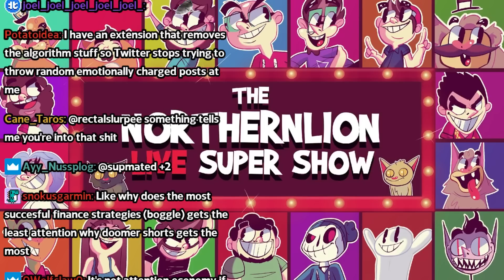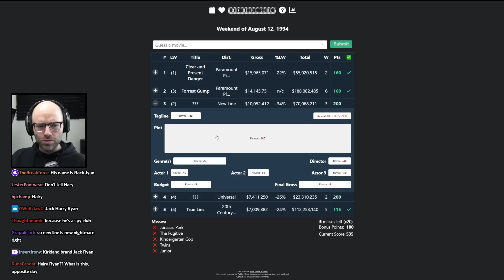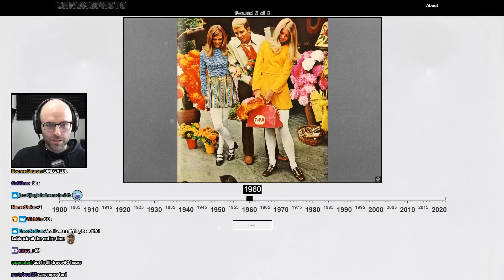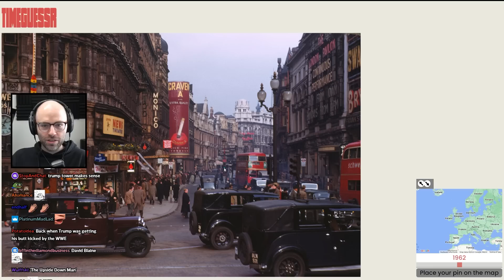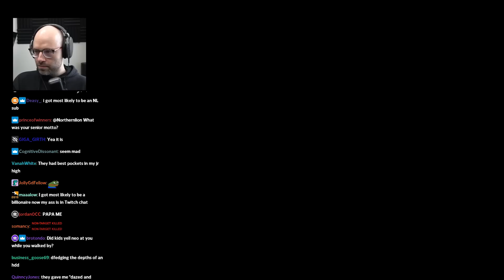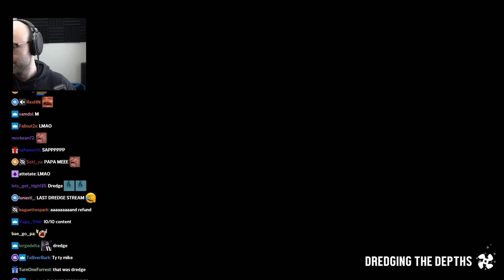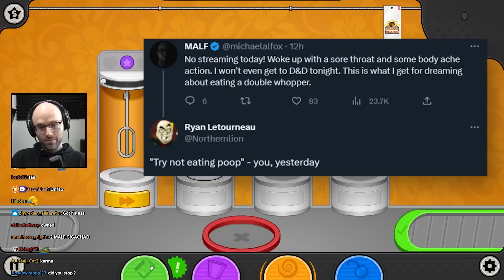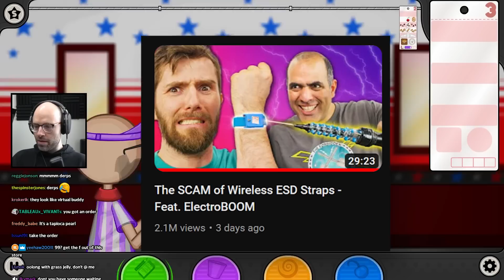the retirement stream - Bits and Banter [04/11/2023]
he was so young...

00:00:00 nl and k8 got sick over the weekend
00:04:55 weekend Peloton update
00:06:56 nl on the 2020s high school experience
00:09:26 nl's Twitter algorithm is all finance now
00:11:53 Bo Horvat spat in nl's face
00:14:49 Tradle
00:18:43 Globle
00:20:43 nl thought True Lies was a Jack Ryan movie
00:23:53 nl's parents didn't let him watch the Mask
00:27:46 movietomovie
00:29:34 HERTL is dead
00:30:38 Evolve was an underrated game
00:33:15 the Gamedle is kinda sus
00:35:38 Chrono Photo
00:39:40 nl does not want a wine cellar
00:43:00 the audacity of the owner
00:46:17 Time Guessr
00:54:03 Dredge
00:54:13 this sparkling water TikTok is insane
00:58:00 the yearbook committee members are so up their asses
01:01:38 nl is in his Arc arc
01:03:54 nl on the Dalai Lama
01:05:52 nl hates Succession and Mario Movie takes
01:07:40 nl retirement stream?
01:10:31 nl is squeexing his shit to this
01:11:11 nl hates Dredge
01:16:56 nl on the Meet Your Maker tourney
01:20:42 nl on Bo Horvat's comments
01:24:59 nl is done with Dredge
01:28:00 Papa's Freezeria
01:30:14 did nl beat the stupid allegations?
01:32:52 why does nl call whipped cream 'Hollywood'?
01:33:32 nl on the Cadbury Subway
01:37:35 MALF needs to respect comedic timing
01:38:15 nl won't use the McDonald's app
01:40:41 nl on Rudy Gobert punching Kyle Anderson
01:41:58 the plot of John Wick 5
01:45:10 nl fails to beat the stupid allegations again
01:47:04 nl's boba order
01:48:28 they're all kids games idiot
01:50:02 nl hates Little Eduardo
01:51:32 they should've let Harambe kill the kid
01:53:06 Papa Freezeria's handmade tiramisu
01:53:40 the DnD Screen X experience
01:55:29 nl on chib's 24 hour stream
01:57:26 Gen Z is non-confrontational
01:58:23 which US state would make for the worst baby name?
02:00:45 nl wants to live in Stardew Valley
02:04:45 nl has suggestions for Peloton
02:07:38 Vice Tier List when?
02:10:28 the simple things in life
02:11:58 the audit dodge
02:12:09 Meet Your Maker
02:12:19 nl practice for Meet Your Maker
02:13:20 34 year old man humor
02:14:09 nl is going to have to carry Dan tomorrow
02:14:57 nl takes irl damage
02:17:48 nl's plan for tomorrow